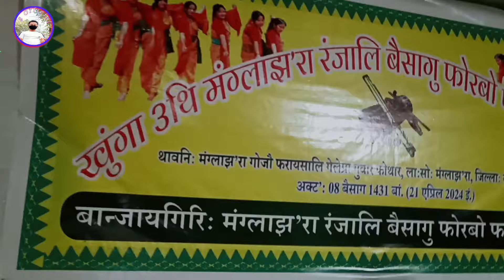Rosma Brahma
10k views